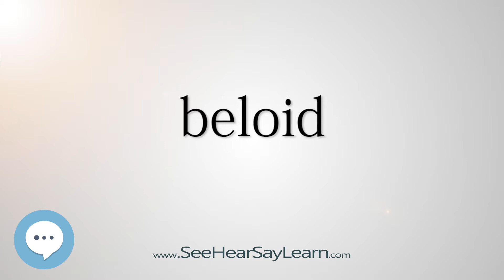beloid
This video is about "beloid".